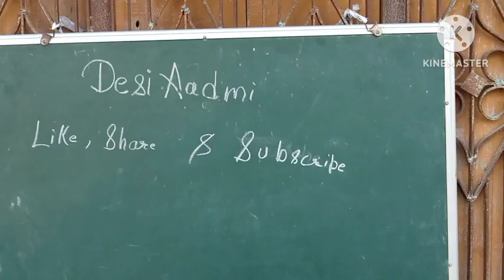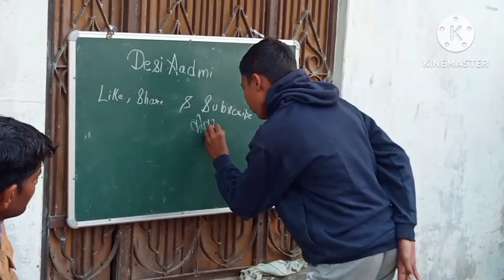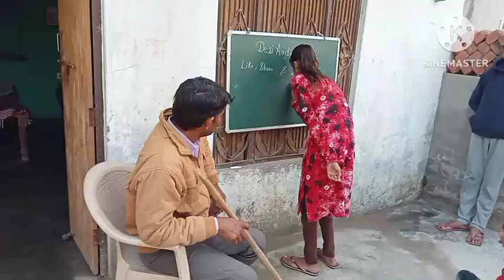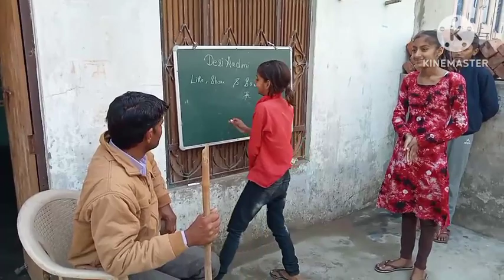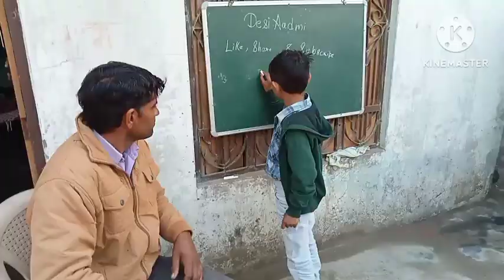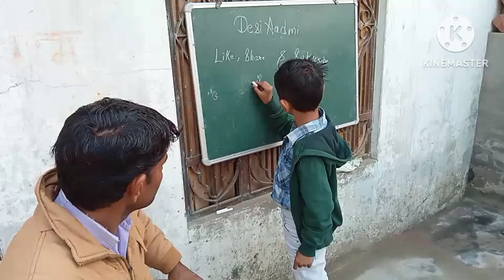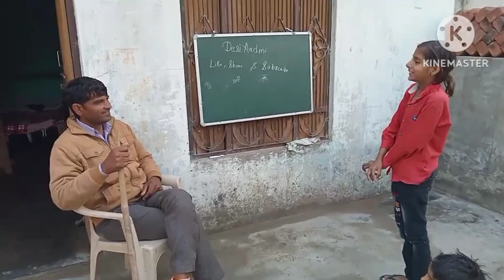Haryanvi master and balak @Haryanvi Rajasthani comedy